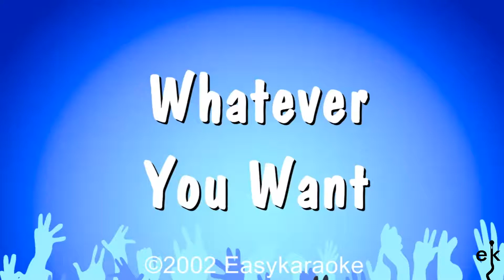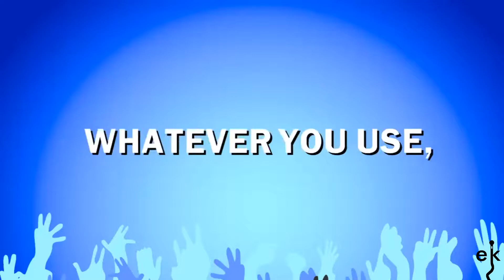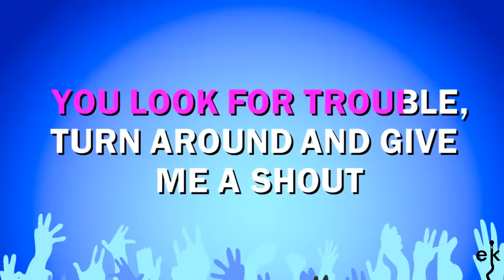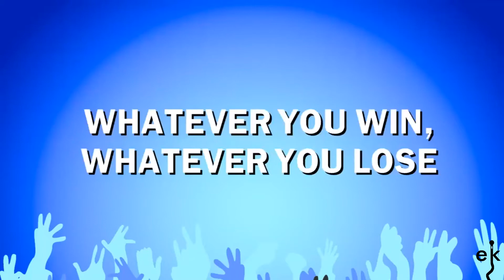Whatever You Want - Status Quo (Karaoke Version)